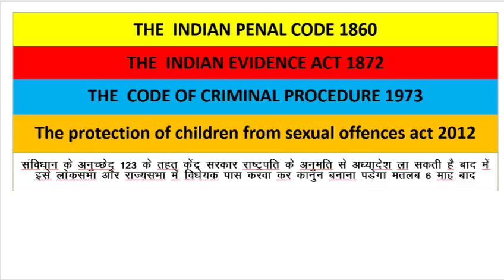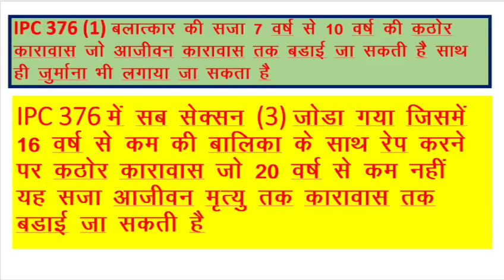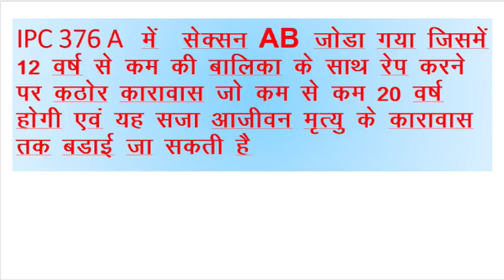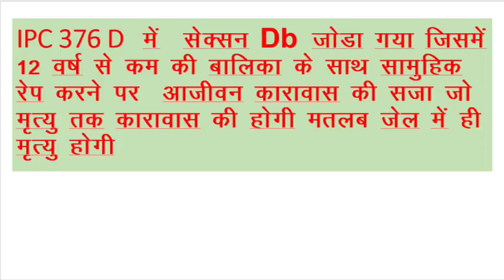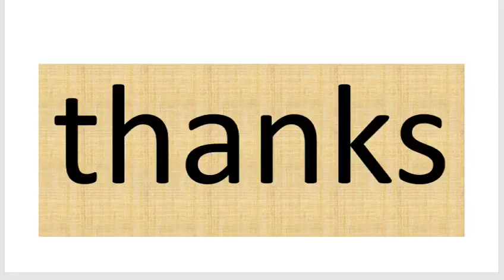rape penalty in india (rape law )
Rape is the fourth most common crime against women in India.[1][2] According to the National Crime Records Bureau (NCRB) 2013 annual report, 24,923 rape cases were reported across India in 2012.[3] Out of these, 24,470 were committed by someone known to the victim (98% of the cases).[4]
India has been characterised as one of the "countries with the lowest per capita rates of rape".[5][6] A large number of rapes go unreported.[7] The willingness to report the rape has increased in recent years, after several incidents of rape received widespread media attention and triggered public protest.[8][9][10][11][12] This led the Government of India to reform its penal code for crimes of rape and sexual assault.[13]
According to NCRB 2015 statistics, Madhya Pradesh has the highest raw number of rape reports among Indian states,[14] while Jodhpur in Rajasthan has the highest per capita rate of rape reports in cities followed by Delhi the capital city.[15]